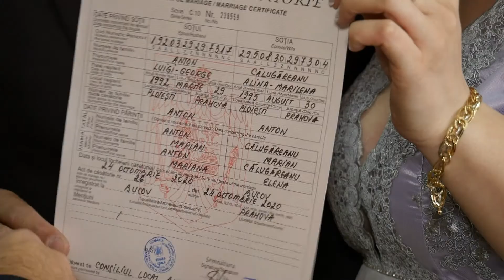Alina si George